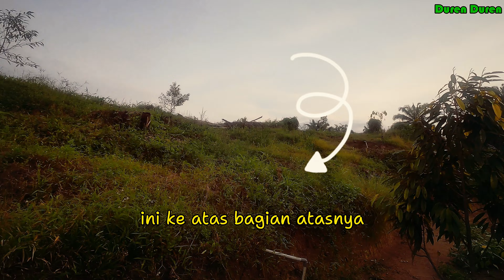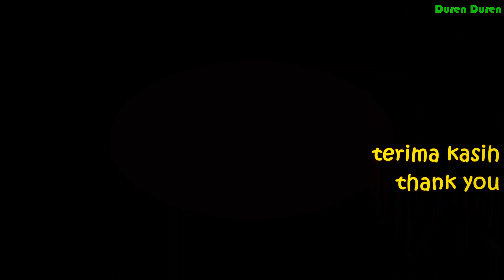DURIAN ENAK DI TANAH PERENGAN (BERBUKIT)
Sahabat Duren ...
Ternyata tidak sulit menghasilkan durian enak. Jika kita mempunyai kebun durian yang berbukit dipastikan katanya rasa duriannya enak.

Karena penasaran beberapa titik di kebun durian berupa bukit atau tanah perengan. Kita tanam durian jenis ochee atau duri hitam.

Pengalaman dari kawan pekebun durian jika durian ditanam di kontur tanah yang berbukit rasanya mantap. Yuk, simak videonya sampai selesai.